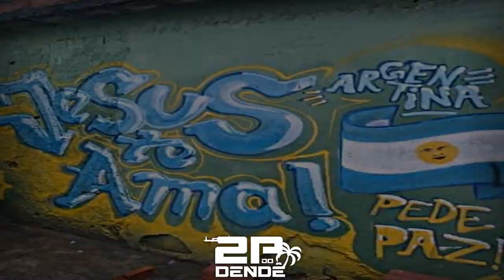MC FP3 - NO DENDÊ TUDO LINDO, TUDO 3 [DJ MASTER BOY - 2K21] 165 BPM